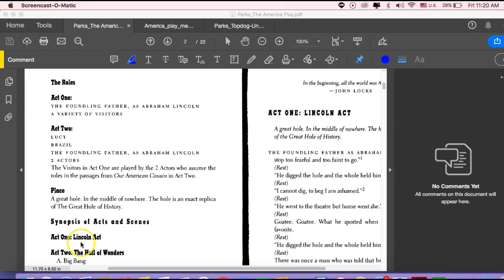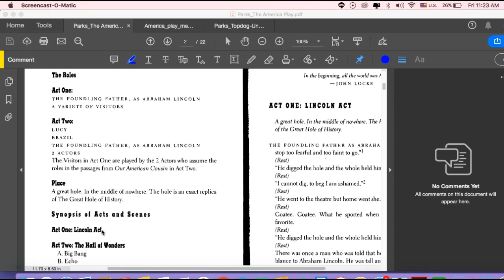Podcast 6.4 (The America Play)